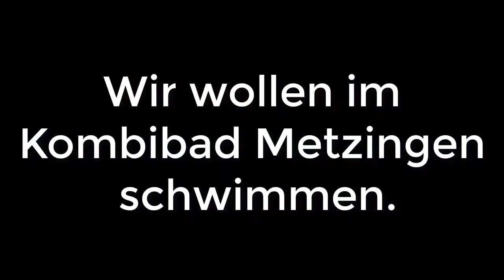ProKombibadMetzingen - Wir wollen schwimmen im Kombibad Metzingen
Wir stehen hinter dem Gemeinderatsbeschluss und somit für den Bau des neuen Kombibades Metzingen! Das Bongert-Bad soll kommen, so wie es im Mai 2018 nach einer sehr breiten und groß angelegten Bürgerbeteiligung durch den Gemeinderat beschlossen wurde.

Denn, wir wollen in Zukunft in unserem schönen neuen Bad SCHWIMMEN. Viel. Intensiv. Und viel mehr als wir das jetzt können.

Auch Sie können unterstützen und sofort mithelfen.
Spenden Sie direkt auf unsere Initiativenkonto!
INITIATIVE PROKOMBIBAD
Kreissparkasse Reutlingen
IBAN: DE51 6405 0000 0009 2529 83
BIC: SOLADES1REU